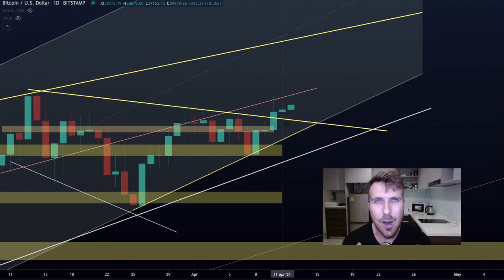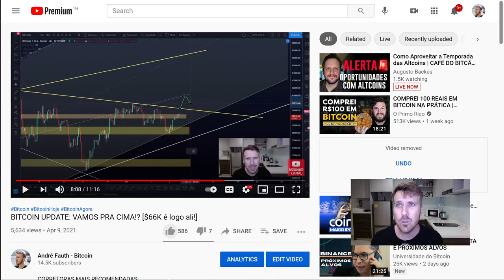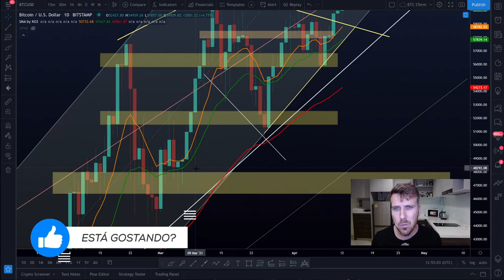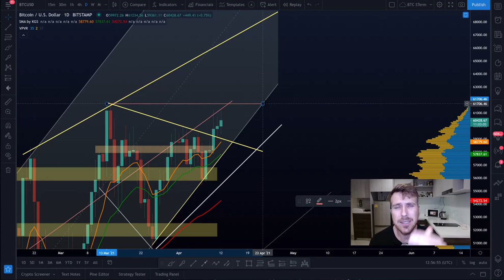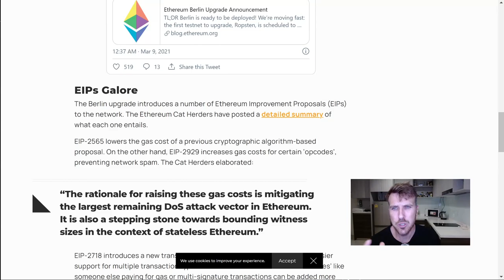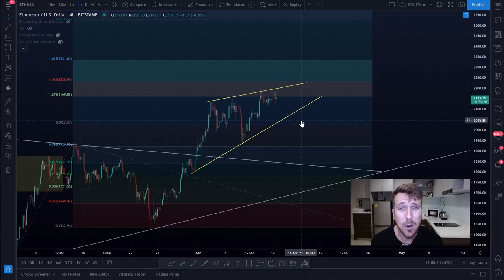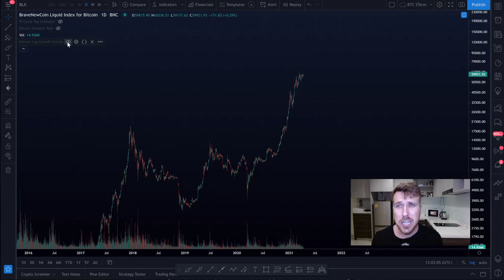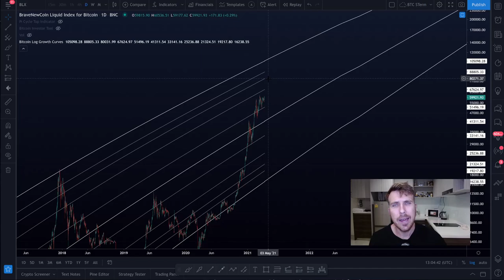BITCOIN PODERIA ESTAR PRÓXIMO DO TOPO!? ETHEREUM UPDATE!! [Pi Cycle Top]